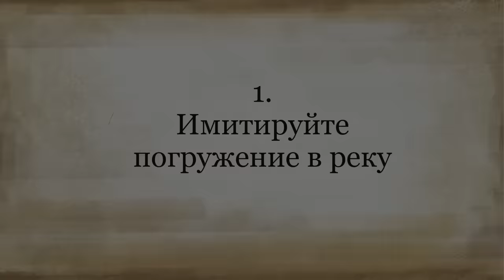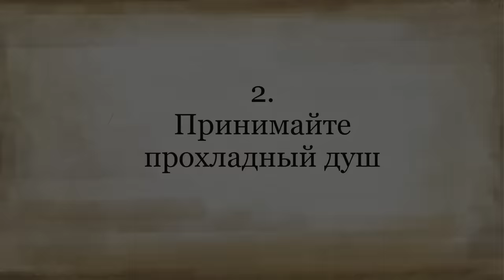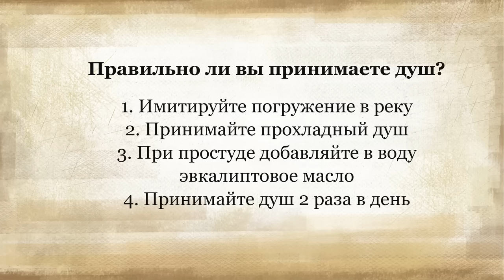Правильно ли вы принимаете душ?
Четыре совета от Садхгуру о том, как правильно принимать душ, чтобы поддерживать физическое и ментальное здоровье.